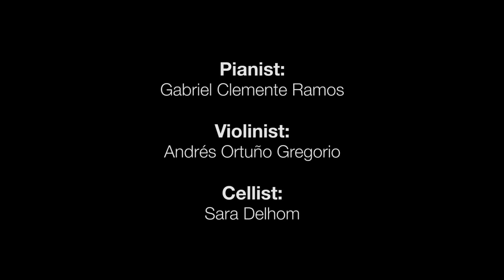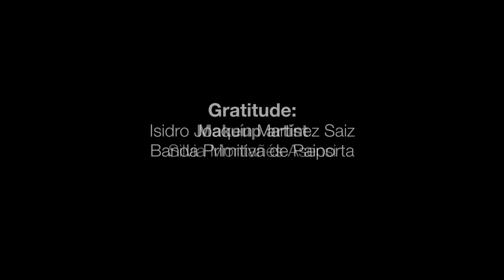Jack y Sara Kizomba - Dance and music experience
A veces deseamos que algo suceda con todas nuestras fuerzas, lo imaginamos en nuestro pensamiento y seguimos con nuestras vidas, dejando todo lo que pudo pasar, en un simple sueño.

Esta, es la historia de un sueño.

Jack y Sara, bailarines profesionales de Kizomba.
Videoclip de Kizomba grabado y editado por Maxi Roldán, en la Banda Primitiva de Paiporta (Valencia, España).

Musica (original record): Ludovico Einaudi - Experience
OST Samba
Remix by Mestah